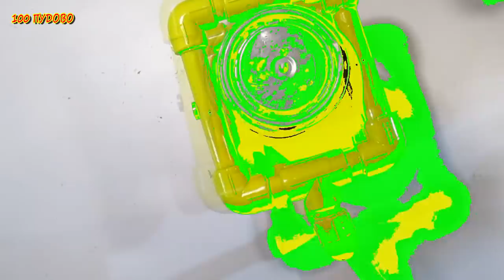Сделай и себе . 4 полезные и простые идеи самоделки сделанные своими руками / 4 simple ideas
Сделай и себе . 4 полезные и простые идеи самоделки / 4  simple ideas
это видео показывает 4 самоделки которые можно сделать своими руками в домашних условиях. 4 крутые идеи которые стоит сделать и себе .